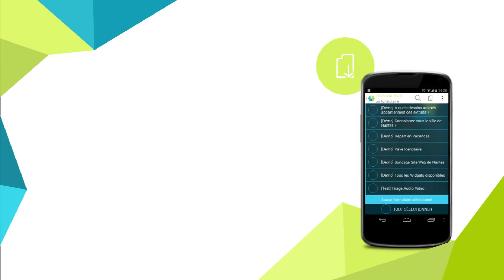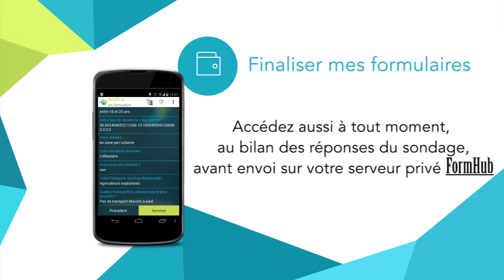Makina Collect : application mobile de saisie de données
Une application mobile Android, simple, pratique, fonctionnant sans connexion internet, pour remplir des sondages, des enquêtes terrain, des fiches de contrôles...